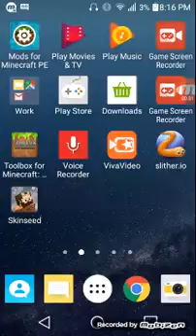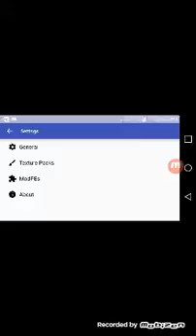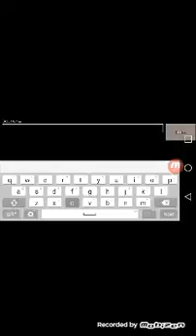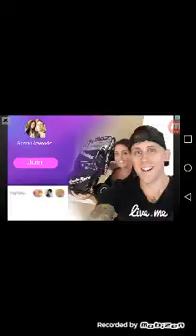X-RAY?|Minecraft Mod Showcase